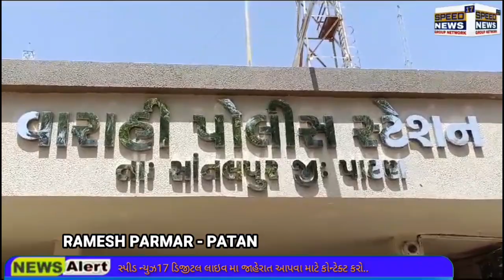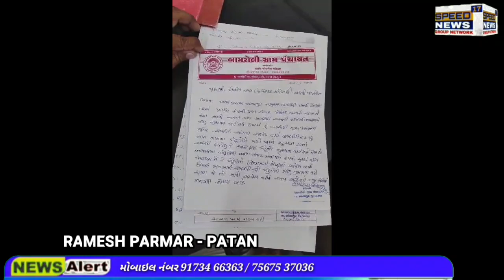NEWS પાટણ સાંતલપુર તાલુકાના બામરોલી અને દહેગામડા વચ્ચે બનતા સોલાર ને લઈને ગામ લોકોને સરપંચ દ્વારા..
પાટણ જિલ્લાના સાંતલપુર તાલુકાના બામરોલી અને દહેગામડા વચ્ચે બનતા સોલાર ને લઈને ગામ લોકોને સરપંચ દ્વારા વારાહી પોલીસને આવેદનપત્ર આપવામાં આવ્યું કામગીરી રોકાવા માટે

પાટણ જિલ્લાના સાતલપુર તાલુકાના બામરોલી ગામ થી દહેગામડા વચ્ચે ત્રણ ગામના સીમાડે પ્રાઇવેટ કંપની દ્વારા સોલાર અને પવન ચક્કી બનાવવાની કામગીરી હાથ ધરવામાં આવી છે તેને લઈને સ્થાનિક ખેડૂતોને નુકસાન થવાની  ભીતી હોવાના કારણે ગામના સરપંચ અને અન્ય આગેવાનો સાથે વારાહી પોલીસ સ્ટેશન ખાતે મોટી સંખ્યામાં ખેડૂતો પહોંચ્યા હતા લેખિત આવેદનપત્ર આપી કામગીરી રોકાવા ખેડૂતોને થઈ શકે તેમ નુકસાન તે રોકવા માટે આવેદનપત્ર આપ્યું હતું ખેડૂતો દ્વારા સોલાર કંપનીના કારણે પોતાની ખેતી વાળીને નુકસાન થશે તેવો આક્ષેપ લગાવવામાં આવ્યો હતો. બામરોલી ગ્રામ પંચાયતના સરપંચના પતિ ચાંદાજી ઠાકોરે જણાવ્યું હતું કે અમારા ગામમાં ચાલતી સોલાર કંપની ની કામગીરી પંચાયતની કોઈપણ જાતની મંજૂરી કે વિશ્વાસમાં લિધા વગર કંપની દ્વારા કામગીરી કરવામાં આવે છે ખેડૂતોને નુકસાન થવા ની  શક્યતા હોય તેને લઈને કામગીરી રોકવા અમોએ પોલીસ સ્ટેશનને લેખિત આપ્યું છે અને જિલ્લા કલેકટર શ્રી અને મુખ્યમંત્રીશ્રીને પણ પત્ર લખ્યો છે ખેડૂતોને નુકસાન ન થાય તેના પહેલા સોલાની કામગીરી બંધ કરવા રજૂઆત કરવામાં આવી મોટી સંખ્યામાં દહી ગામડા ગામના ખેડૂતો અને બામરોલી ગામના ખેડૂતો ભારતીય જનતા પાર્ટીના આગેવાનો સાથે અને જિલ્લા પંચાયતના પૂર્વ ઉપપ્રમુખ શાંકાજી ઠાકોર ભાજપ નેતા લક્ષ્મણભાઈ આહીર ભાજપ નેતા અરવિંદભાઈ ઠક્કર અને અન્ય મહાનુભવો સાથે પોલીસ સ્ટેશન ખાતે પહોંચી કામગીરી રોકાવા રજૂઆત કરી હતી

દહેગામડાં, જિલ્લા બ્યુરો ચીફ રમેશ ઠાકોર